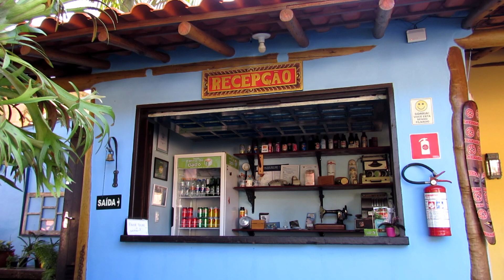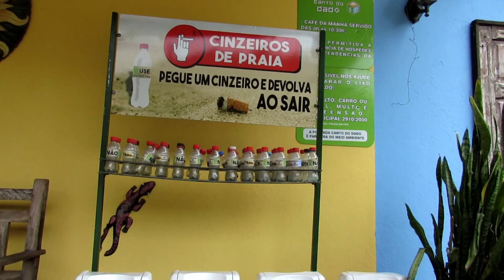Pousada em Ubatuba, litoral norte de SP - CANTO DO DADO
A 800m da Praia de Itamambuca, uma das mais bonitas do litoral norte de São Paulo, a Pousada Canto do Dado tem uma localização privilegiada depois do Rio Itamambuca, a 12 km do centro de Ubatuba, bem pertinho do mar e da Mata Atlântica.
Ideal para quem busca tranquilidade e para aqueles que desejam desfrutar de um lugar com paisagens sensacionais e boas energias. A pousada permite a seus hóspedes resgatar o contato com a natureza em ambiente cercado de pássaros e de plantas nativas, tudo sem abrir mão de uma boa infraestrutura com ar-condicionado, café da manhã tropical e muitas outras comodidades.
Entre em contato conosco e faça sua reserva! Ficaremos felizes em receber você, sua família e seus amigos!

Pousada Canto do Dado
Rua dos Jequitibás, 101 e 102
Itamambuca, Ubatuba - SP - Brasil